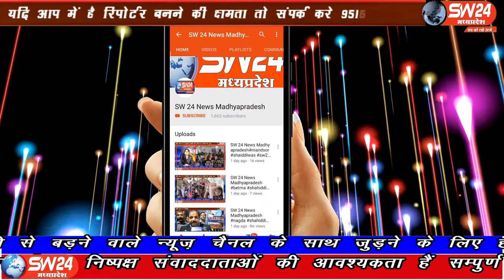SW 24 News Madhyapradesh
इन्दौर संभाग के विजय नगर थाना राखी लेकर पहुची एक नन्ही बालिका और कहा में पूरे स्टाफ को राखी बांधना चाहती हूँ। इंदौर से राकेष सच्चर के साथ मंथन सेन की रिपोर्ट